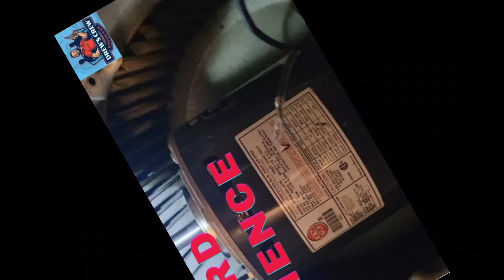Weird Science | Air Conditioning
Guys just when you thought you seen it all HERE WE GO! 😂

This tenant said that they had a recent power outage & AFTER restoring power they heard a noise from inside the furnace.

So grab a sandwich & your favorite non-alcoholic drink & let's see what's going on here!